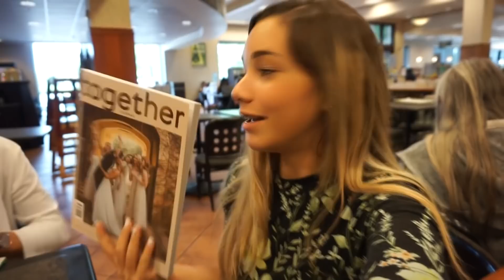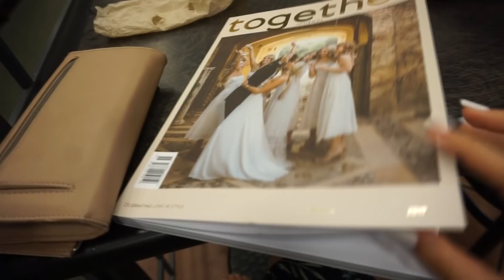COMPRAMOS UM VESTIDO DE CASAMENTO!!!!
MINHA IRMÃ VAI SE CASAR COM UM GRINGO NOS EUA!!! E NESSE VIDEO NÓS ESCOLHEMOS O MARAVILHOSO VESTIDO DE CASAMENTO QUE ELA VAI USAR!

QUER MANDAR CARTINHAS OU PRESENTES ? ESSA É A NOSSA CAIXA POSTAL.

familia jones
29417